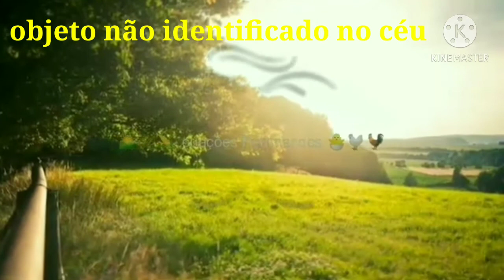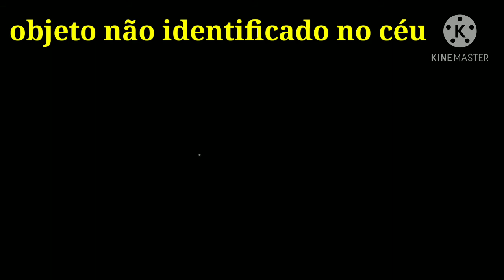objeto não identificado nos céus#luznocéu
objeto não identificado no céu